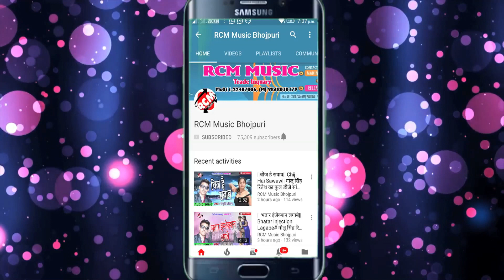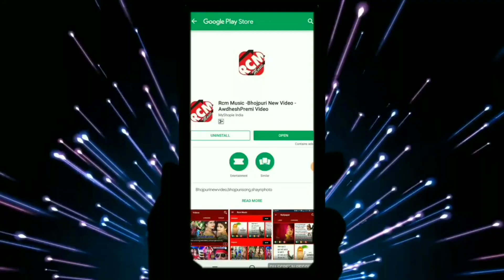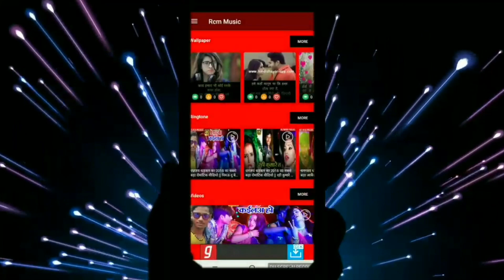भीमसेन सज्जू का 2018 का बड़ा सांग || सईया मेला घुमाई दियो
Title:
Singer:
Lable: RCM Music
Lyrics:
Video Director:
DOP: